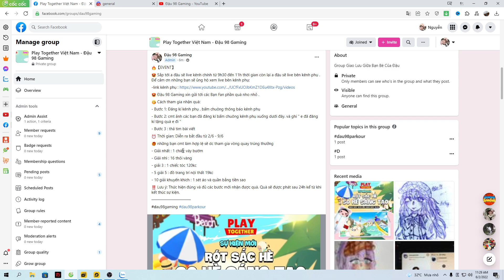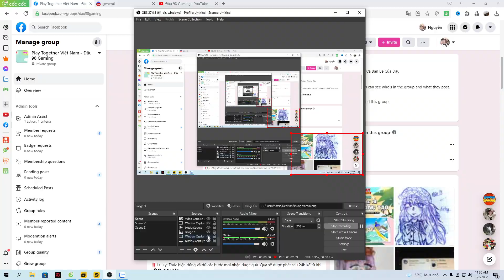Cách Nhận Cánh Bướm Và Váy Bướm Miễn Phí Chỉ Bằng 1 Thao Tác | Play Together